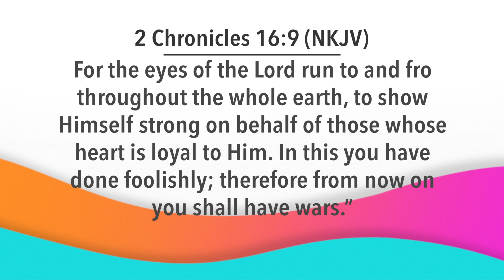Day Break with Bishop Dr. Nana Yiadom-Boakye. Episode 844